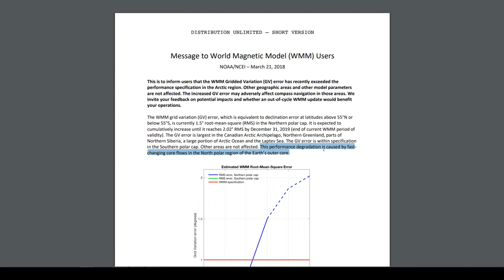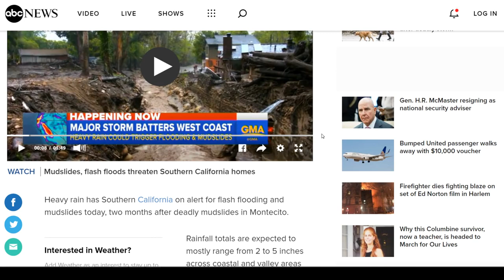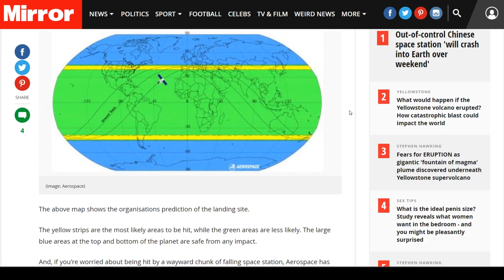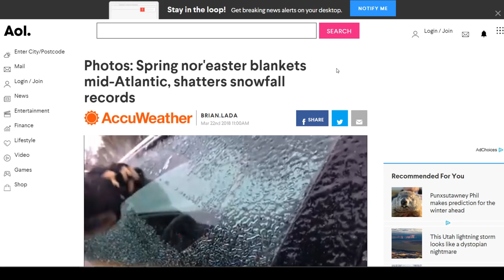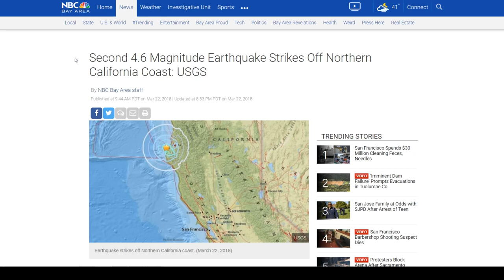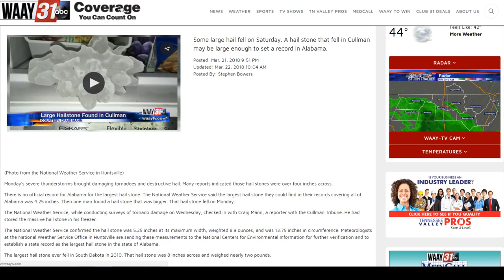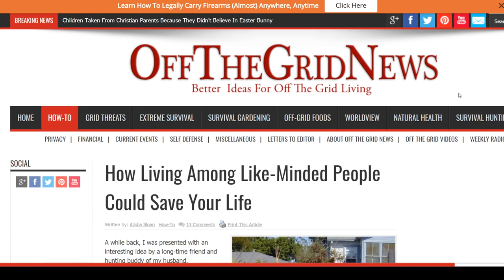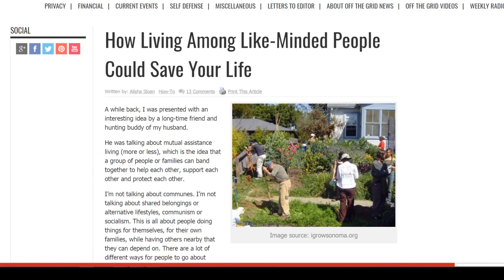Gov issued warnings. GPS/Navs will be out of sync! Pole shifts!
The gov issues a warning about using gps/nav in highly affected areas. The pole shift is causing problems with magnetic readings. The earth is starting to wobble. Be prepared for earthquakes, volcanoes and mega storms.